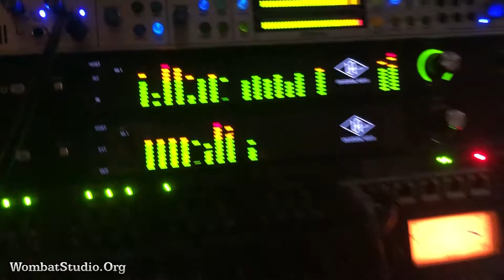Wombat Dogfight Recording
Recorded tracks for Dogfight Production at The Eagle Theatre.